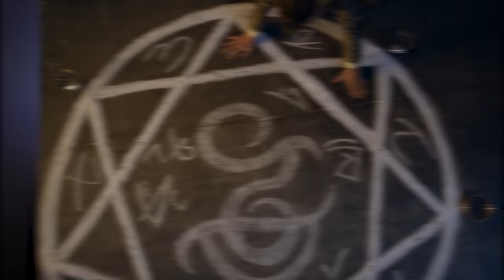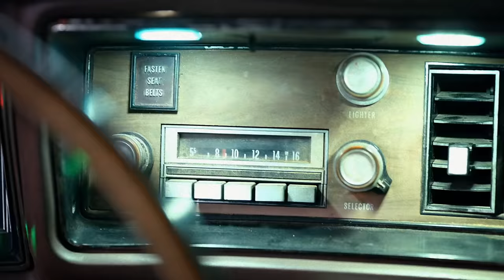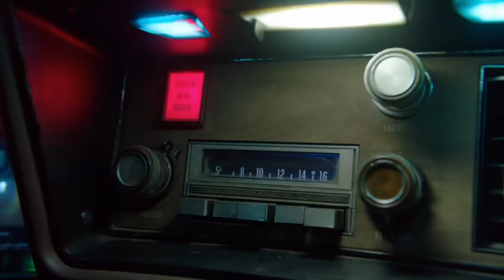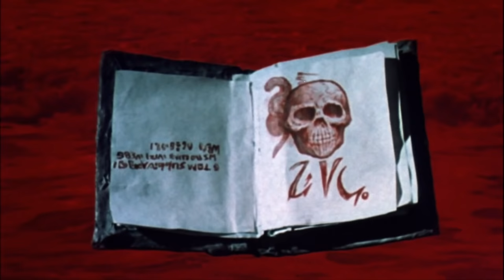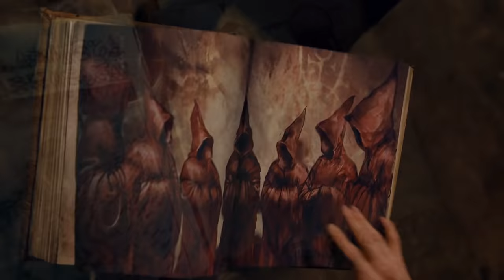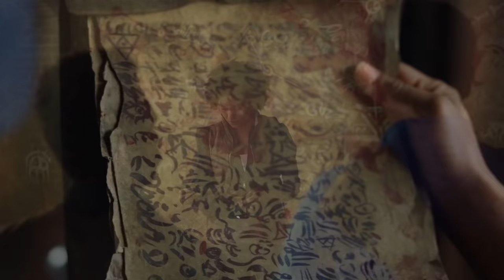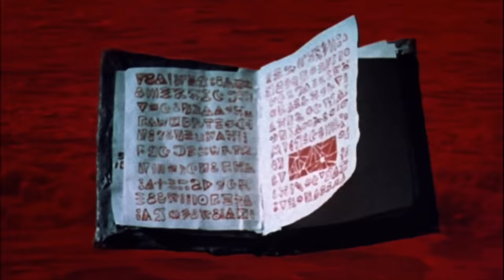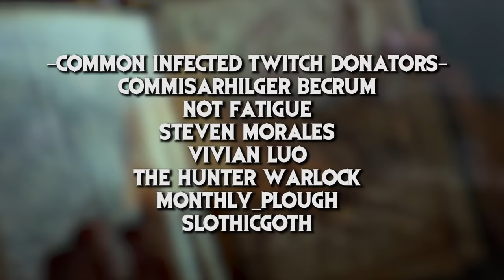Why You Wouldn't Survive Evil Dead's Deadite Invasion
Ash Williams may have been able to survive time and time again, but what if he wasn't in the picture and the legions of Deadites came knocking at your front door? Lets find out today!

Outro song (Red Blink of Death by Super Hero Super Villain)